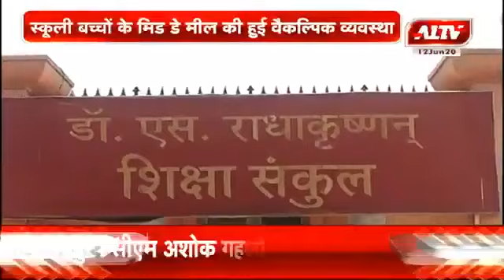शिक्षा मंत्री गोविंद सिंह डोटासरा लाइव